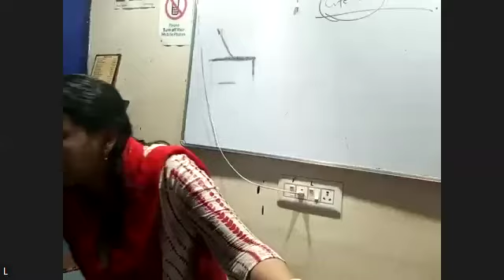EDUCATION 2ND YEAR PART-2 26TH OCTOBER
VARIATION OF PRESSURE WITH PETH